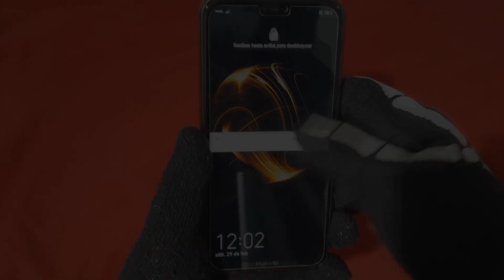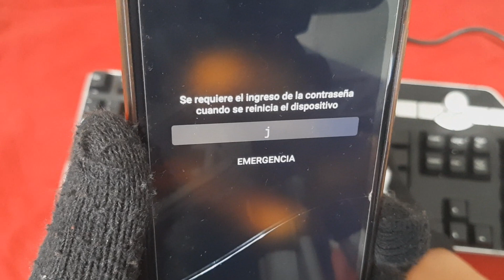Como desbloquear Teléfono cuando no aparece teclado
Tutorial de como desbloquear un teléfono cuando se reinicia y no aparece el teclado funciona para cualquier teléfono android.